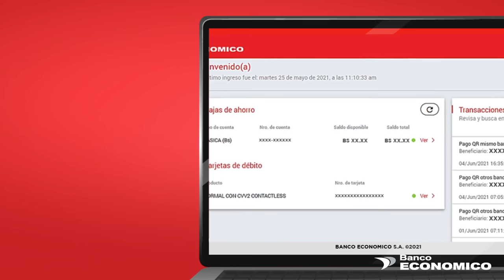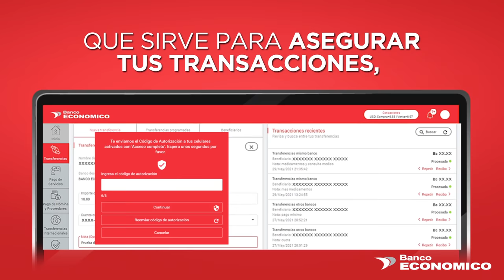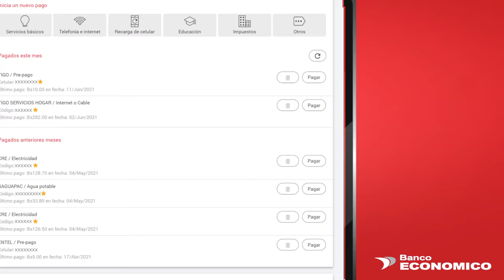NUEVA BANCA POR INTERNET – Tutoriales – Banco Económico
Nueva Banca por Internet, más simple, intuitiva y segura para realizar todas tus transacciones. Aprende cómo con este tutorial.
"Educación Financiera para Todos - RSE"